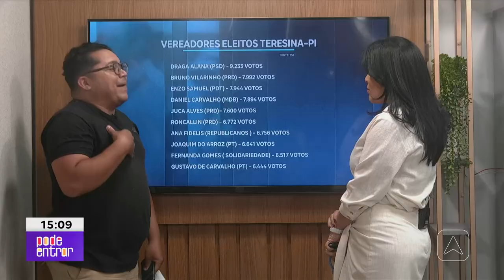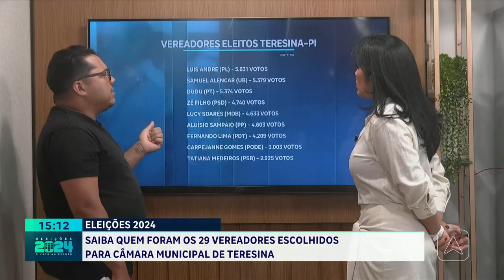Saiba quem foram os 29 vereadores escolhidos para câmara municipal de Teresina